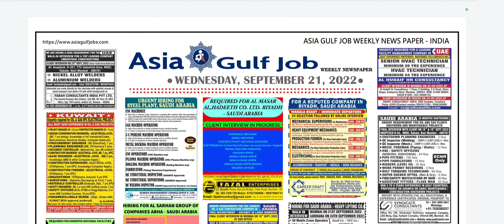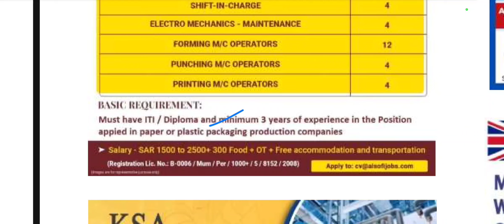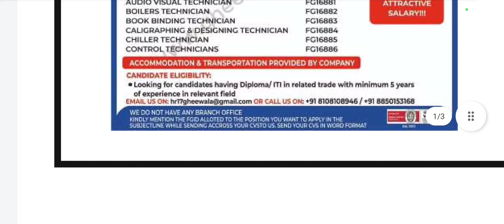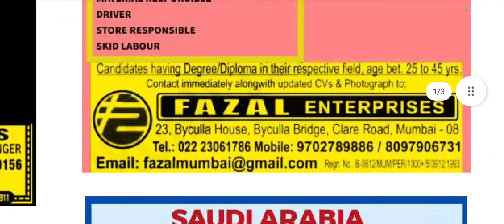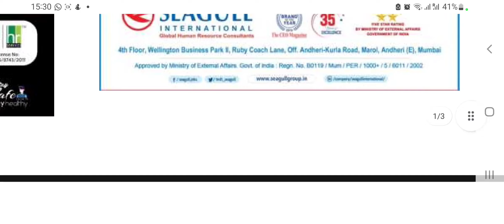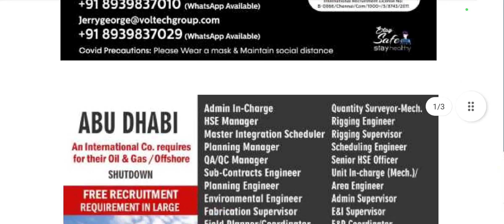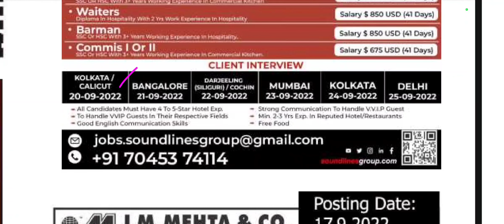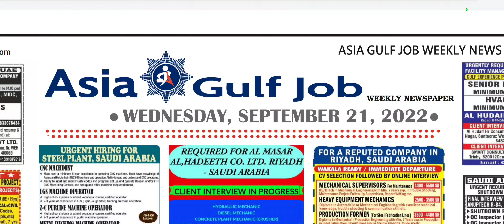Gulf job vacancy malayalam | Driver 🚌 job | Asia gulf job vacancy 2022 | Plumber 🛠 job in UAE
Gulf job vacancy @flying qatar

vacancies 2022
airport jobs
driver jobs
sales executive jobs
packing jobs
delivery jobs
cooking jobs
nursing jobs
pharmacy jobs
hotel management jobs
teaching jobs
electrician jobs
tally jobs
fisheries jobs
agriculture jobs
technician jobs
airport jobs
heavy driver jobs
hospital jobs
office jobs
New job vacancies
job vacancy